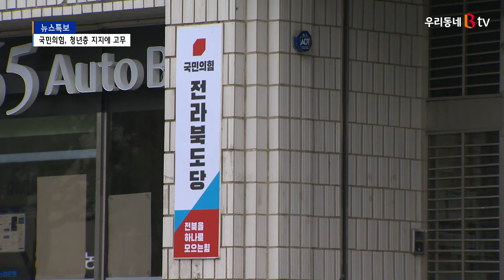국민의힘 김용호 변호사 도지사 출마 선언‥청년 지지에 고무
내년 지방선거를 앞두고
국민의힘에서 이례적으로 전북도지사 출마 선언이
전격 이뤄졌습니다.
지난 19일이죠.
남원·임실·순창 당협위원장을 맡고 있는
김용호 변호사가 내년 지방선거에서 도지사에 출사표를 던졌는데요.

최근 국민의힘이 청년층에게 많은 지지를 얻고 있는만큼
젊은 도전 정신을 보여주겠다는 포부입니다.
김 변호사는 또 최근 이슈가 되고 있는
무소속 이용호 의원의 입당도 강력히 희망했는데요.
시너지 효과가 클 것으로 기대했습니다.